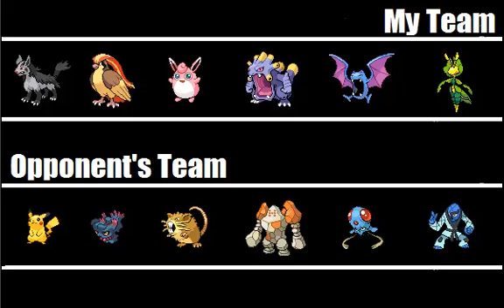Pokémon Online Battle Animator [NU]: WHERE CAN I FIND A PU TIER LIST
I don't even know if this team counts as PU or not but yeah, they're just all lesser used NU's :3 it was a good fun game with a pretty close ending
Also, I added in a team preview this time, it takes a bit longer to do but do you want me to keep it up? c: